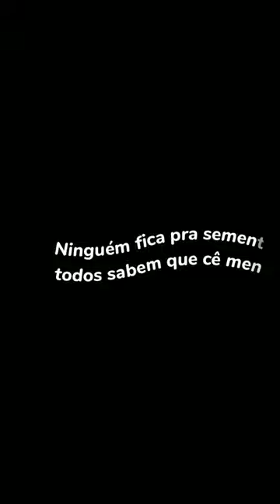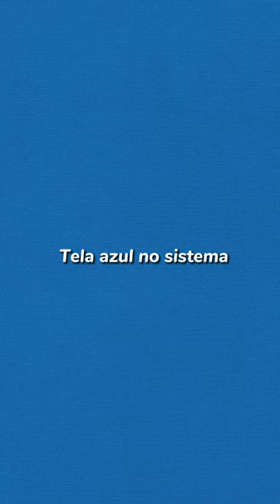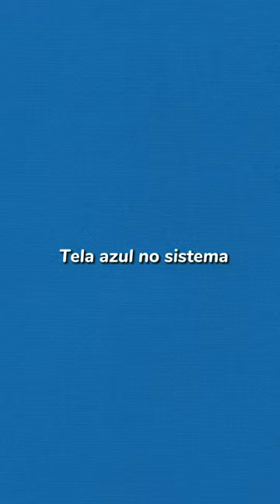RAP DO BRASIL